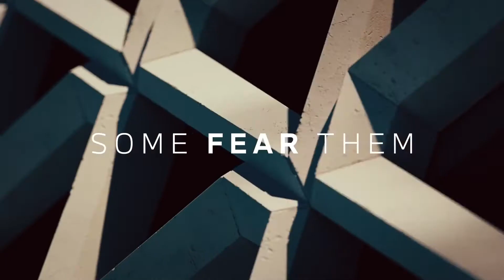Enjoy every edge. Den helt nye BMW 4-serie Cabriolet.